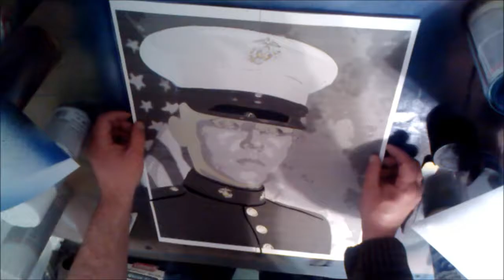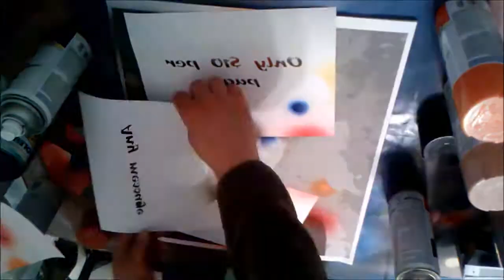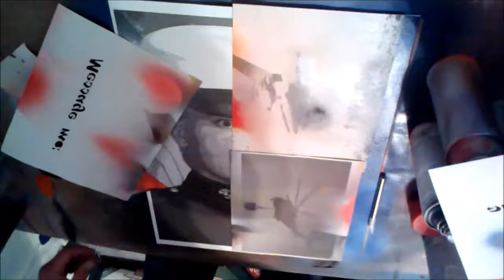Portrait of a Marine - time lapse photography - AWESOME!!!